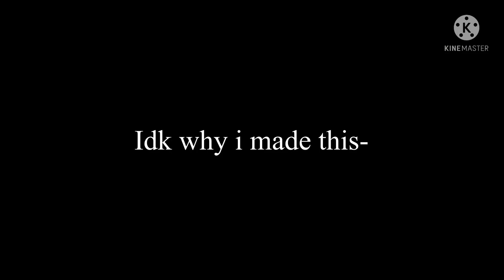Who is most likely to Write poetry? 🤔 || Sonic Boom